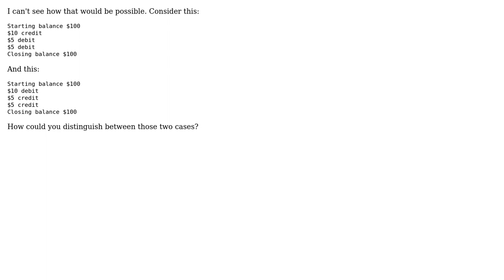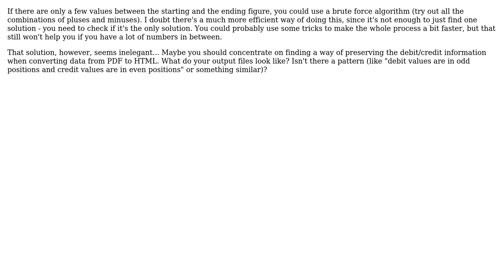Software Engineering: Is there a formula for this? (2 Solutions!!)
Software Engineering: Is there a formula for this?

With thanks & praise to God, and with thanks to the many people who have made this project possible! | Content (except music & images) licensed under CC BY-SA | Music | Images & others | With thanks to user iCanLearn user Gortron user Carson63000 and the Stack Exchange Network Trademarks are property of their respective owners. You are responsible for your own actions.